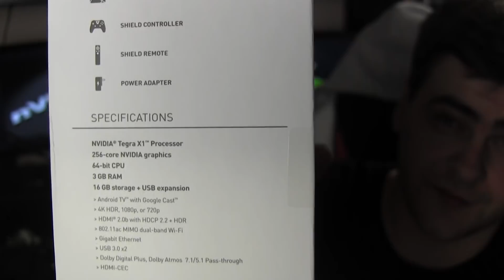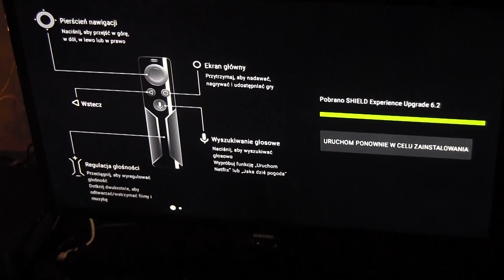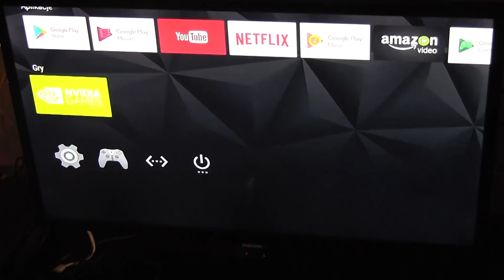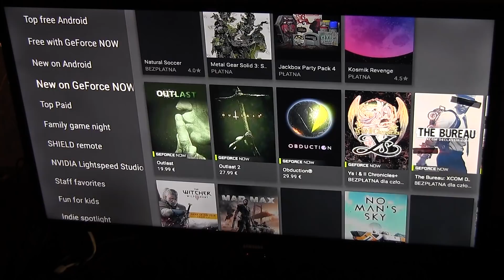INTELIGENTNY TELEWIZOR - NVIDIA SHIELD